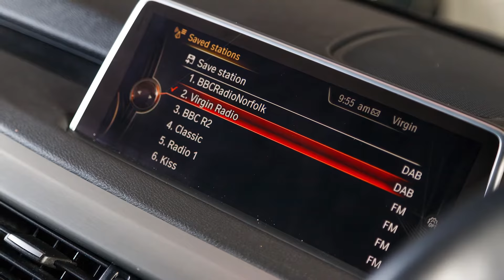BMW X5 Xdrive25d Se | AO65MRY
FAST NATIONAL DELIVERY | SIMPLE ONLINE BUYING PROCESS | KEEP SAFE & STAY AT HOME * FULL SERVICE HISTORY - LANE CONTROL WARNING SYSTEM - ANTI COLLISION TECHNOLOGY - SPORTS TRANSMISSION - CLIMATE CONTROL - CRUISE CONTROL - BLUETOOTH - DAB RADIO & SAT NAV - PARKING SENSORS - FULL HEATED LEATHER - MEMORY SEATS - ALUMINIUM RUNNING BOARDS - USED PERSONALLY BY OURSELVES FOR THE LAST YEAR SO WE KNOW THIS CAR WELL - OPTIONAL 3 YEAR WARRANTY AVAILABLE